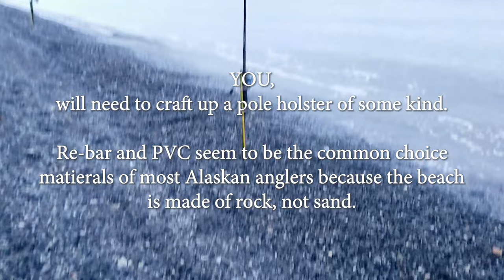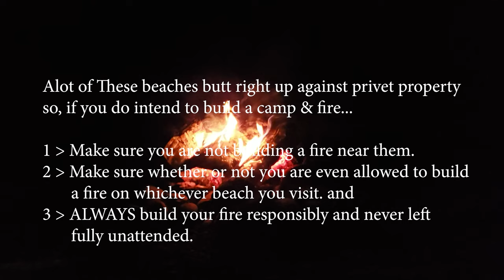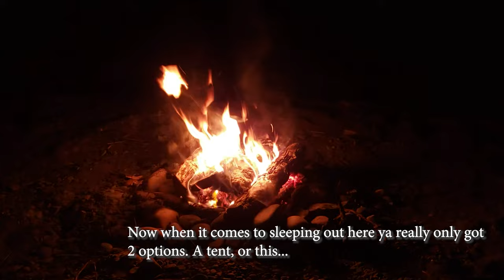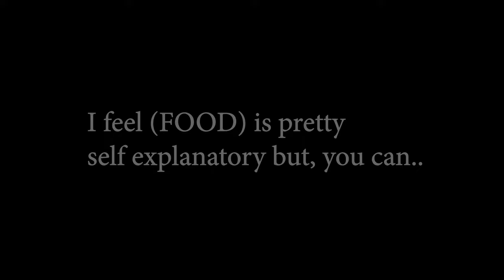How to catch deep sea Alaskan Halibut from the beach! (Hali-basics part 1) #30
Whats up, Fish heads!

So, in this video from I do my best to give you a realistic Idea of what its like surf fishing aka from the beach for halibut. This is only a small amount of info but it’s a good start for a beginner. So, I’m going to keep it super simple for ya. Later in part 2 I will add more details but if you want more specific Information and entertainment, you can visit our facebook page where we post daily updates and advice, so you never miss out on any events, contests, or news! Links listed below. and look for the logo!
Lets go spank some Halibuts!

Time codes

0:00 Intro
0:22 Cure it
1:20 roll out
1:32 planning ahead
2:18 camping on the beach
4:18 Food & trash arrangements
4:56 Fishin time!

"Shane Ivers - Hard Sell Hotel" is under a Creative Commons (CC-BY 3.0) license.